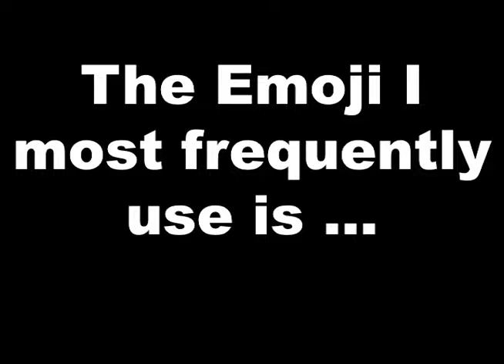Get to Know: Ash Rutherford